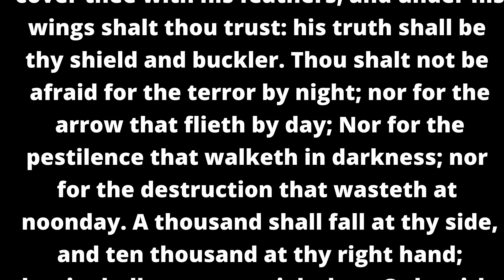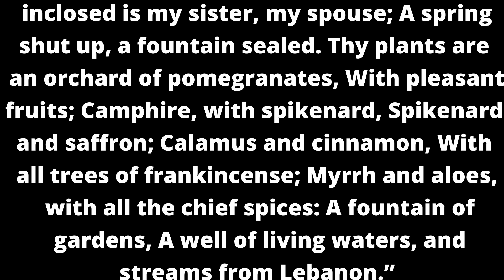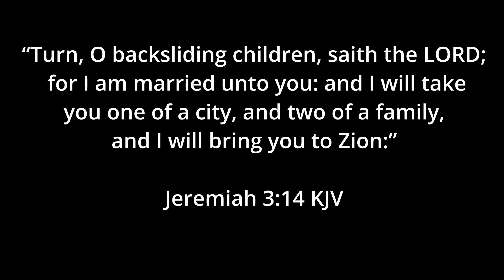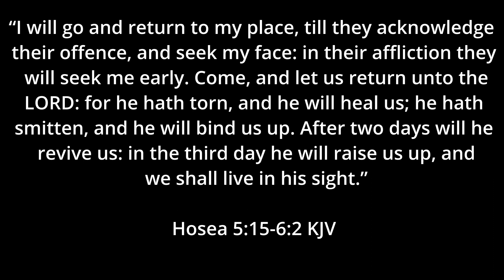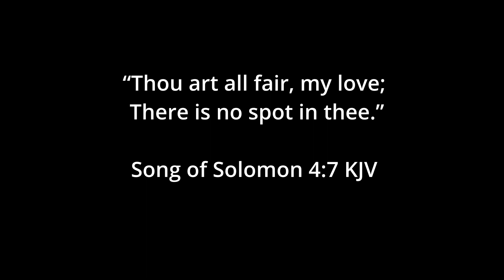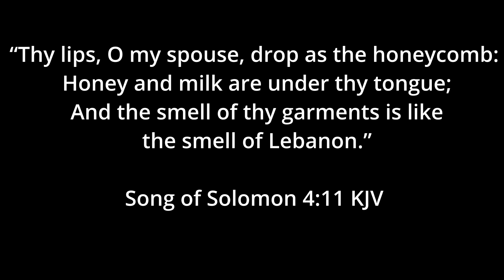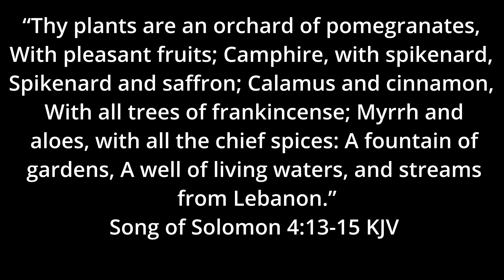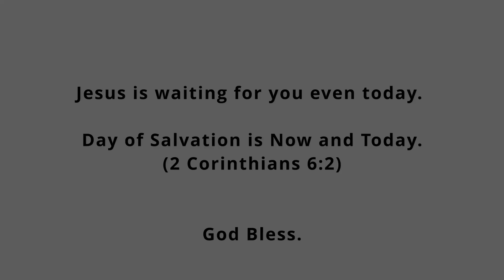The image of the mature bride of Christ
3-6-2022 Weekly Messages
Meditation of the Week: Psalm 91:1-16
Text: Song of Solomon 4:6-15